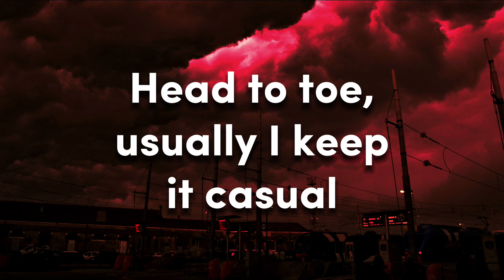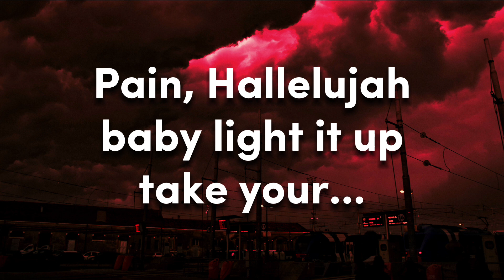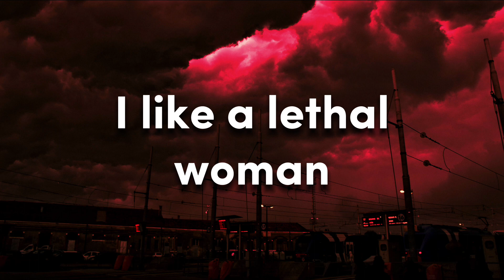Dove Cameron - Lethal Woman (Lyrics)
Lyrics:

Usually I keep it casual
I’m practical
Dare to go
Would you turn the room diagonal
Unnatural

Cause she walks like a saint
Floats like an angel
Sharp like a knife under the table
Can’t feel my face
I should have stayed home
I know what she’s doing
She’s a lethal woman

Shame
I came all this way just to feel this
Pain
Hallelujah baby light it up take your
Aim
Know that I’m coming to get you cause game recognizes game
By the way, what’s her name?

She walks like a saint

I didn’t ask for this
But I’m not mad at it
So if I can’t resist
I guess I’m powerless
I’m not a masochist
I guess I’m into it
I like a lethal woman